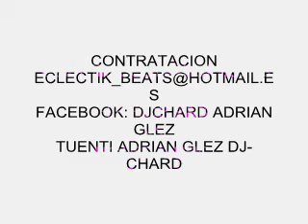ECLECTIK BEAT dj char d baile de magos romeria los realejos 2010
contratacion eclectik_beats2hotmail.es
tuenti: adrian glez dj-chard